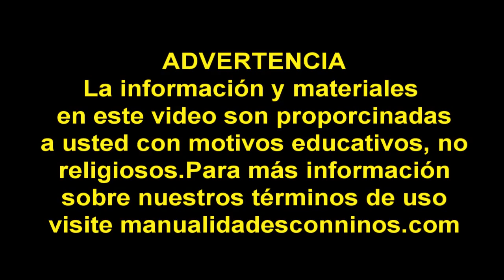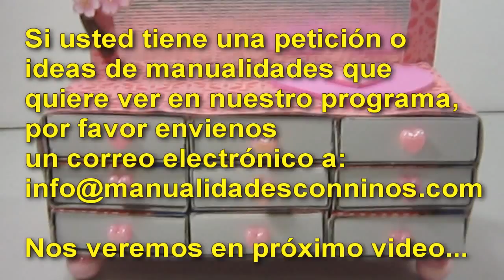Episodio #563- Cómo hacer un joyerito o tocador con cajitas de cerillos - manualidadesconninos